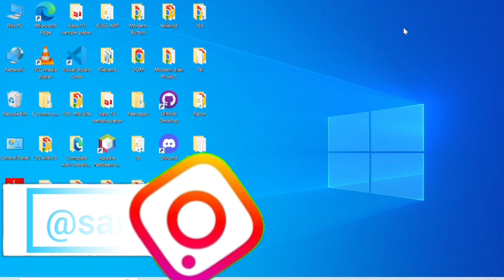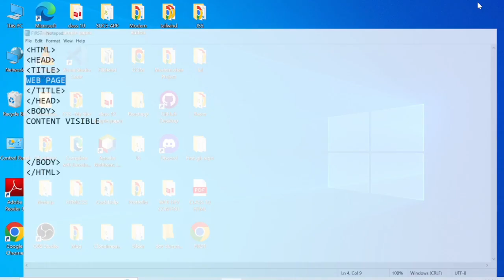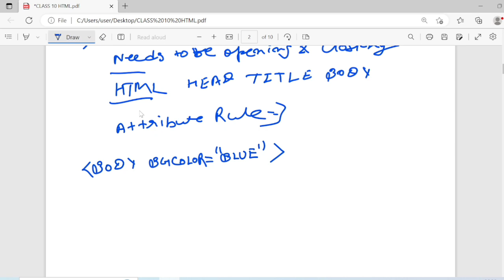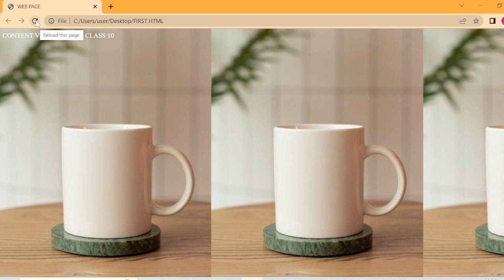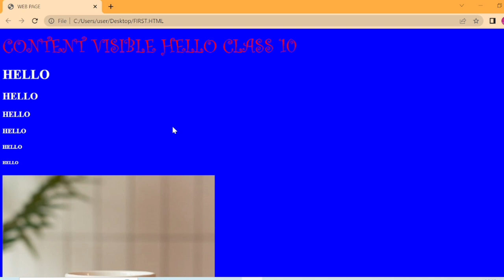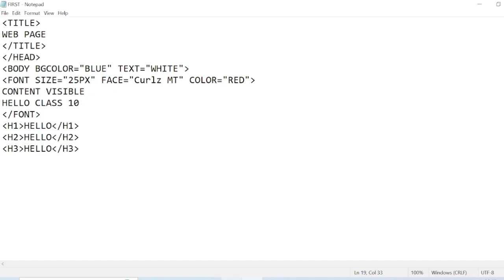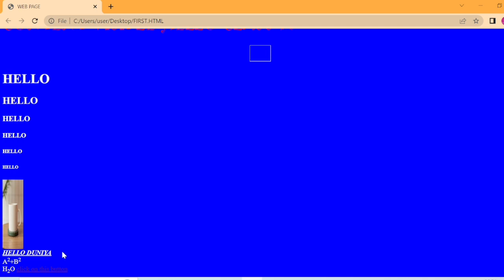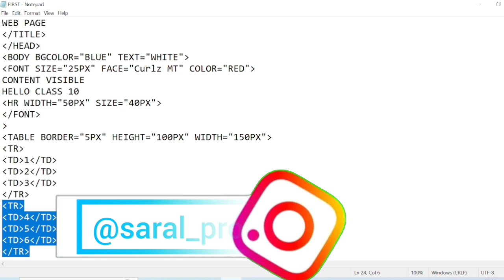HTML final revision || Class 10 computer application (165) CBSE || part 1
Hello,
          This video is for class 10 Computer Application(165) "HTML final revision".